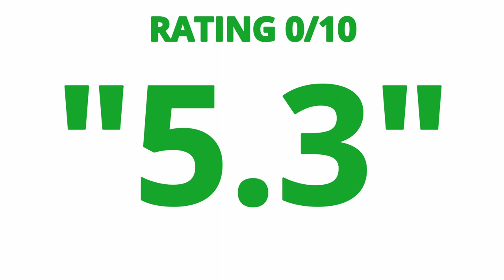RATING MOVIE — LD 50 LETHAL DOSE (2003)